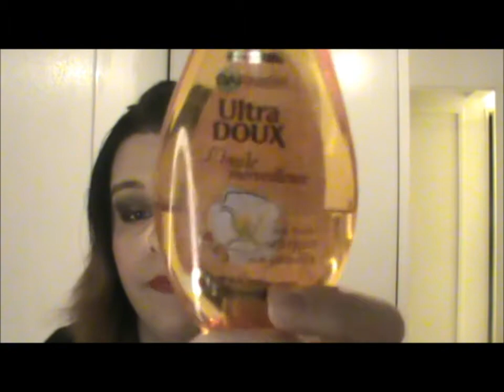Favoris de fevrier